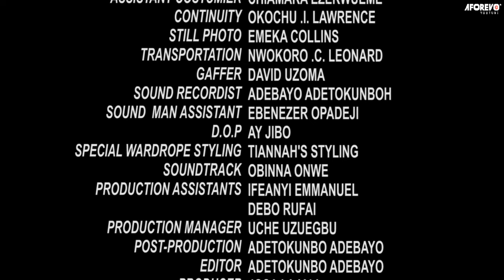She Was Employed As A Cook But She Stole D Heart Of D Billionaire She Works For/Nigerian Movies